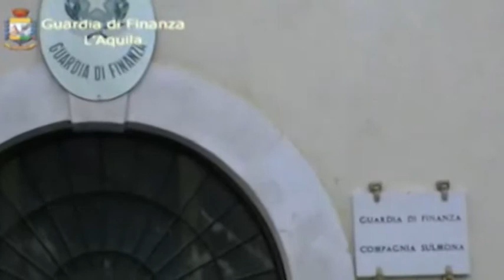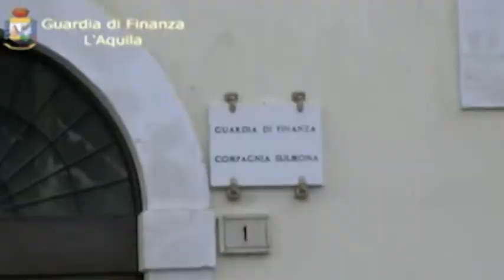L’Aquila. Sequestrati 1000 profumi “falsi d’autore”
Il comando provinciale della Guardia di Finanza ha eseguito l’operazione nei negozi cinesi di Sulmona